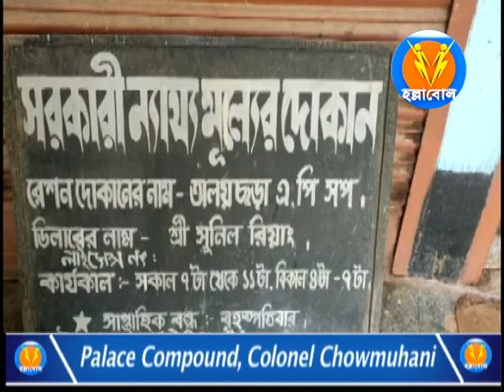Allegations raised against irregularities in distribution of Covid Relief ration